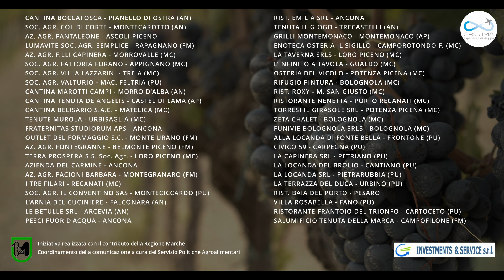Marche: tradizioni in tavola - Villa Rosabella (Fano)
Venerdì 17 dicembre appuntamento al Ristorante Villa Rosabella di Fano per una serata a tema medievale ed all'insegna del gusto e del buon vino.
Durante la serata, oltre ad assaporare i piatti preparati dagli chef, si è potuto degustare oli, vini e prodotti regionali sotto la guida di Palmiro Ciccarelli, stimato sommelier ed esperto assaggiatore di olio.

Degustazione vini Cantine:
BOCCAFOSCA - “Oinochoe“  Verdicchio dei Castelli di Jesi Classico Superiore doc 2017
PANTALEONE - "Boccascena" Marche Rosso IGT 2017
LUMAVITE - "Tusiano"  Marche Rosso IGT 2013
CONVENTINO - "Passum"   Marche Rosso Passito IGT 2018